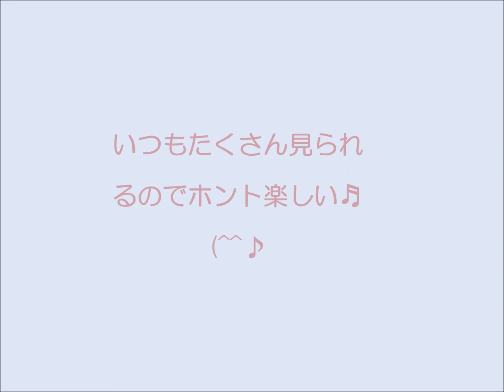クルリンパ♬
いつもの散歩道で見る、面白い小枝やツルの形が
可愛くて、とても気に入っています(#^^#)